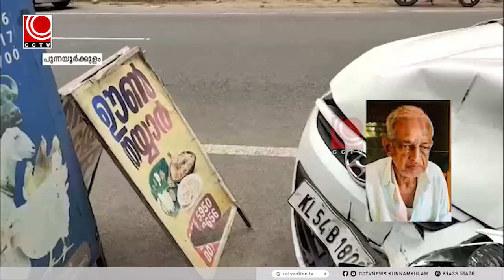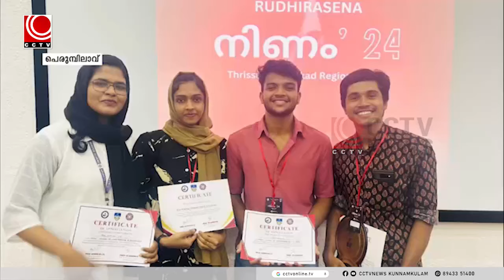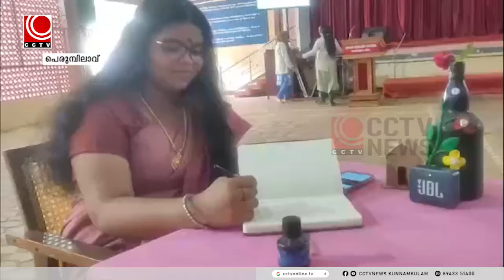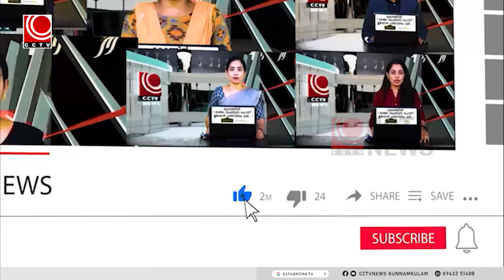news@8pm 23 06 2024